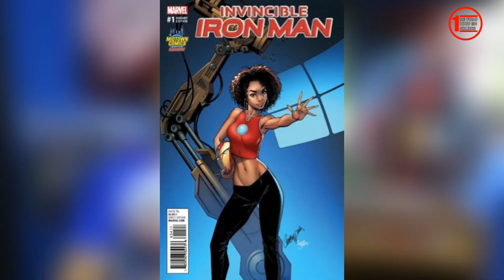Logan, Guardianes de la Galaxia, Red Dead Redemption 2, Nintendo Switch y más // Noticias #008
Trailers de Guardianes de la Galaxia VOL2, Logan, Assassins Creed, Red Dead Redemption 2, Resident Evil The Final Chapter, lanzamiento nueva consola de Nintendo, comienzo de grabaciones de Batman y mucho más en un nuevo resumen semanal de noticias.

Twitter personal: @jopekruiz

También pueden seguirnos en la nueva aplicación Amino Comics Español. Ahí compartiremos diverso material sobre tus personajes favoritos.